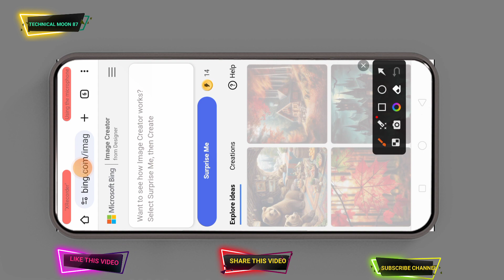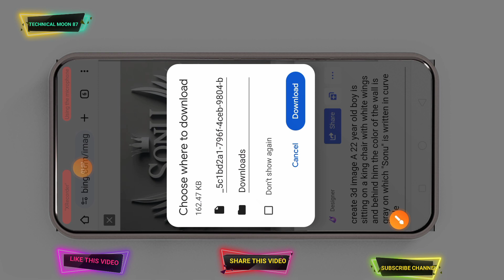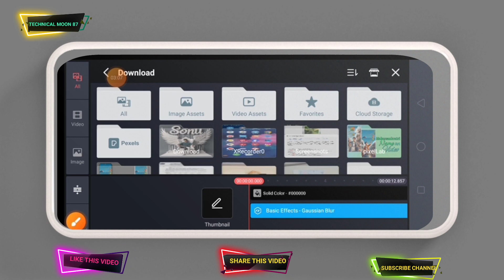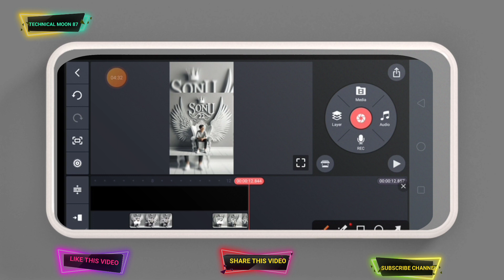Viral Wing Chair Name Art Video Edit With Technical Moon 87|| How To Create Wing Chair video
bing ai
lifestyle
nbc
hoda kotb
savannah guthrie
hoda and jenna
bing image creator tutorial
today show interview
celebrity interviews
nbc news
craig melvin
microsoft bing image creator
today show
the today show
carson daly
ai image generator
al roker
top stories
entertainment
today show news
latest on today
today
news
photo editing tutorial 2024
ai tools
ai
create image with bing image creator
ai art
ai avatar
gacha tiktok
gacha life tiktok compilation
gacha life
gacha funny moment
gacha life mini movie alpha
gacha memes
gacha life singing battle
gacha react
gacha club
gacha life reacts to
gacha heat
gachaclub tiktok
gacha meme
gacha comedy
gachalife tiktok compilation
gacha edit
gacha trend
gachaclub
gacha funny
money
tiktok gachalife
tiktok gacha
gacha mini movie
gachalife tiktok
gachalife
gacha
technical sujit
comedy
update
how to create 3d ai wings name image
yuvi official
kent christmas
podcast
marketing experiments
都市

All Text Hear
create 3d image A 22 year old
boy is sitting on a king chair with white
wings and behind him the color of the wall
is gray on which "Sonu" is written in curve
style

科幻
goldenharvest
shawbrothers
karate
bigseanmadigan
dudesofkungfu
mma
kickboxing
boxing
woodendummy
wongshunleung
wingchunillustrated
carsonlau
kernspecht
iwta
ewto
citywingtsun
sifu
alexrichter
daninosanto
hongkong
yipman
ipman
leungting
newyork
kungfugenius
martialarts
jeetkunedo
brucelee
kungfu
vingtsun
wingchun
wingtsun
mashtag brady greatest cheese burger
podcast clips
last of the real podcast
mashtag brady interview
mashtag brady burger videos
mashtagbrady tiktok
mashtag brady
ai name art video editing
new attitude reels editing
cupcut temple effect editing
new effect cupcut effect
attitude reels video editing
attitude ai photo editing
chair king 👑
ai microsoft photo kaise banaye viral ai photo editing
tiktok trending video editing boy name chair
who rules america
media
industry
army
lobbies
power
united states
documentary
full documentary
wall street
free documentary
book recs
booktube
reading wryly
2024 new release books
2024 horror books
2024 new releases
2024 thriller books
800 pound gorilla media
800pgm
stand up comedian
stand up comic
stand up jokes
comedy youtube channels
funny video
800 lb gorilla
800lb gorilla
800 pound gorilla
comedy youtube
comedy shorts
humor
jokes
comedy show
stand up comedy latest
stand up comedy english
comedy video
stand up comedy
comedians
stand up
800 pound gorilla records
anti-imperialism
imperialism
multipolar
multipolarista
norton
benjaminnorton
bennorton
journalist ben norton
ben norton journalist
benjamin norton
ben norton
古言
new viral reels editing
reels editing
viral wings name video editing
how to create au photo
现言
青春
校园
轻小说
熱血
武俠
仙俠
遊戲
懸疑
現言
校園
輕小說
恋爱
speedrun
rom hack
link
final update
rom hacks
kaizo
hard
super expert
expert
endless
vs mode
smm2
smm
mario maker 2
maker maker
super mario
mario
grand pooh bear
grandpoohbear
gpb
grandpoobear
international travel
living abroad
digital nomad
travel shows
vice
anthony bourdain
samantha brown
travel hacks
budget travel
travel
finance
personal finance
lauren ver hage
chelsea fagan
the financial diet
solo travel
travel advice
travel tips
what to do in miami
party miami
miami nightlife
miami vlog
miami women
latina
miami  creations